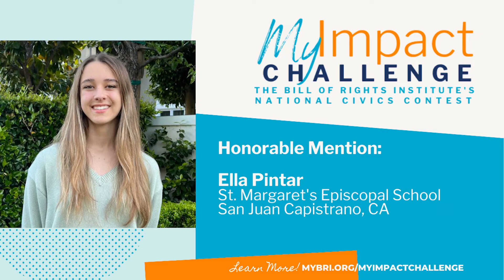MyImpact Challenge 2023 Honorable Mention Project Video - Ella Pintar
2023 Honorable Mention Prize Winner Ella Pintar's video featuring information about her MyImpact Challenge Project.